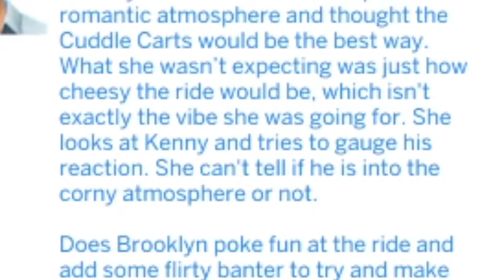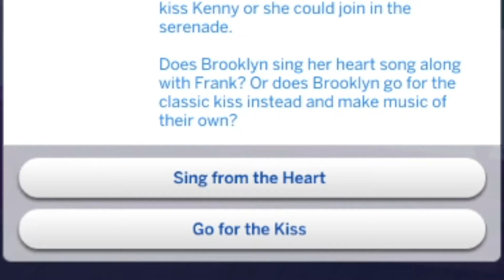Brooklyn messed around the cuddle carts... EP.8ㅣ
👧🏻 Welcome darlings!

   ／l、
（ﾟ､ ｡７
⠀ l、ﾞ~ヽ
    じし(_,  )ノ